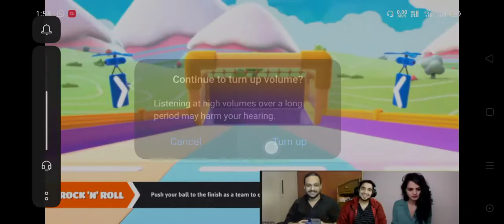push, push, push it, harder.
Samay Raina and Karan Singh's double meaning jokes.